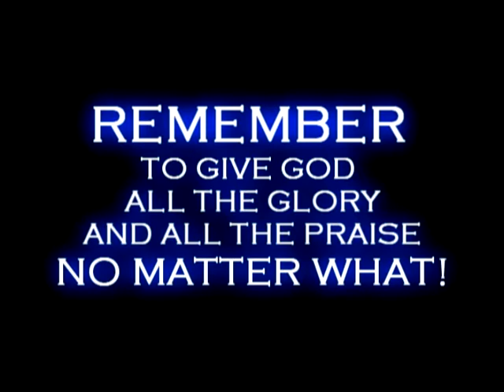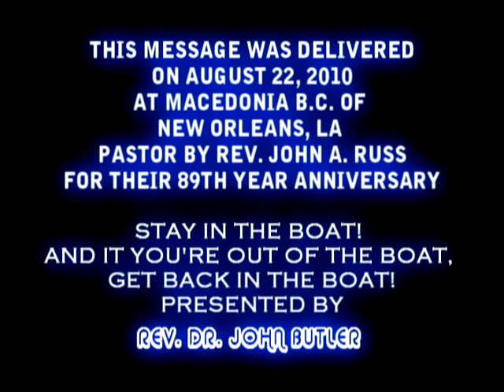High Praise, Preaching Southern Style by Dr. John Butler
Rev. Dr. John Butler takes us into another zone of praise with the spoken.  It's called "Southern Style Preaching". It's a form of preaching where everyone participates in a call and response period where everybody testify's of God's goodness.  There's nothing like "GOOD OLE FASHION CHURCHIN". Don't forget to give God His DUE PRAISE, because when PRAISES go up, BLESSINGS come down!